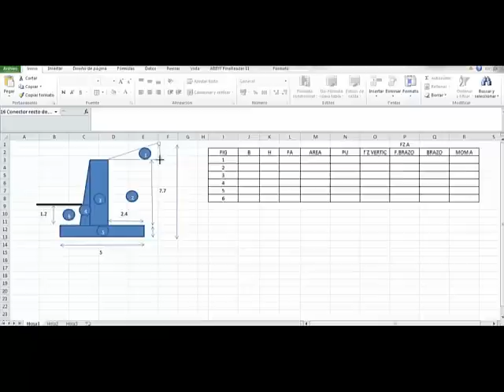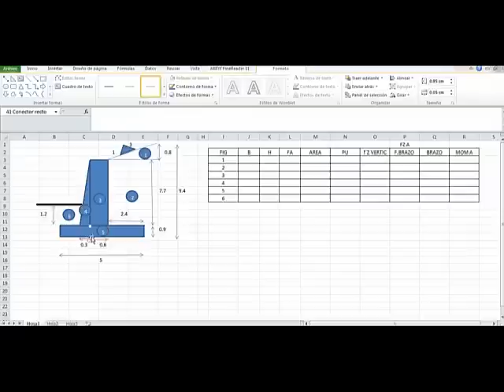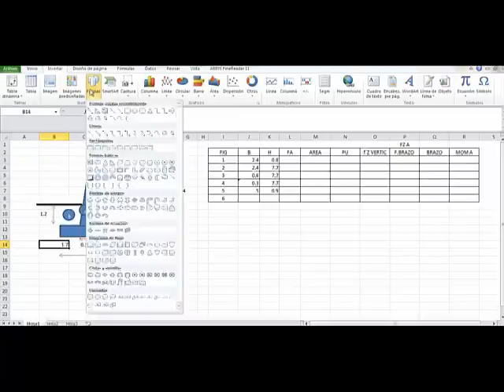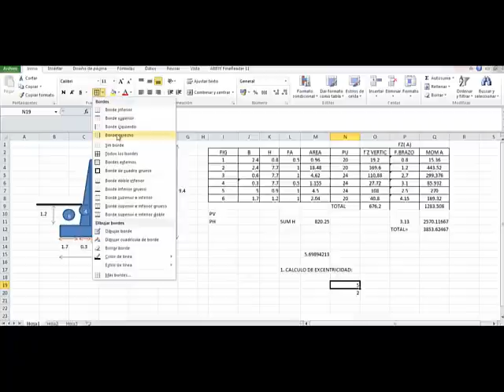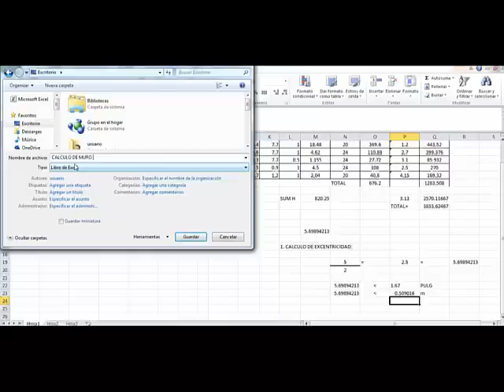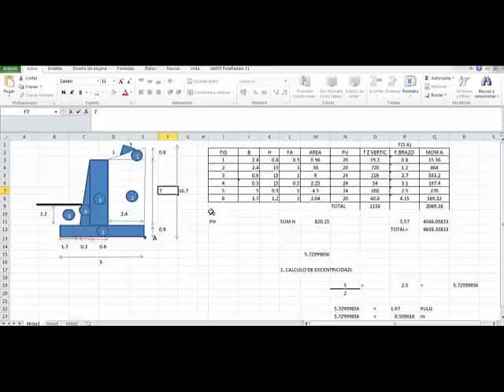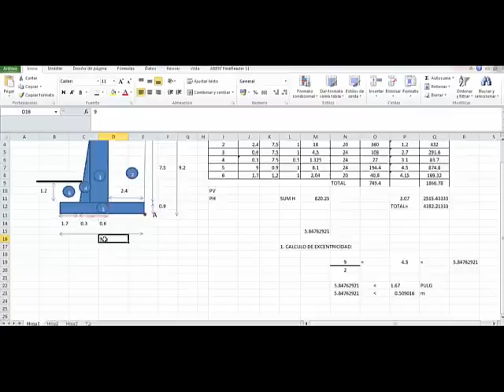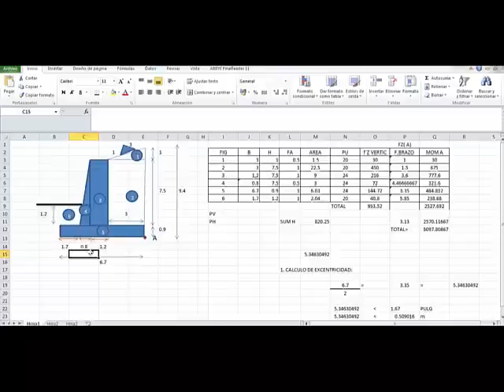Diseño de muro de contención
PERÚ TOURS